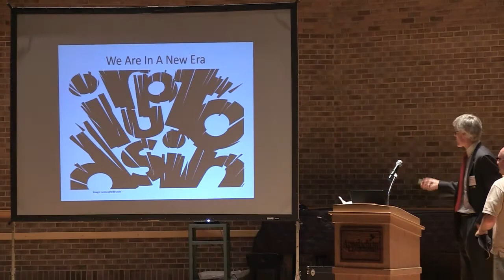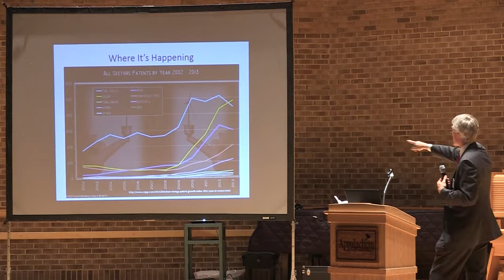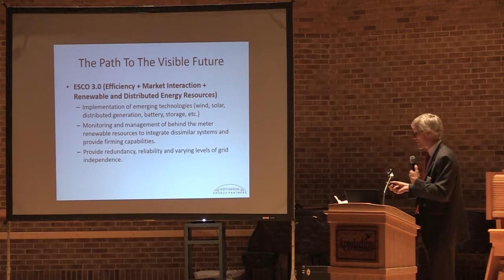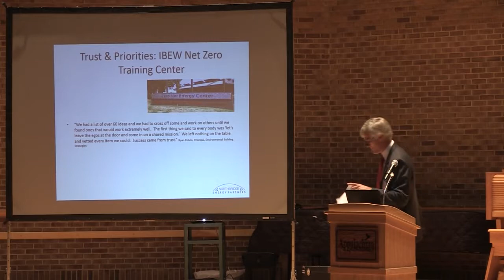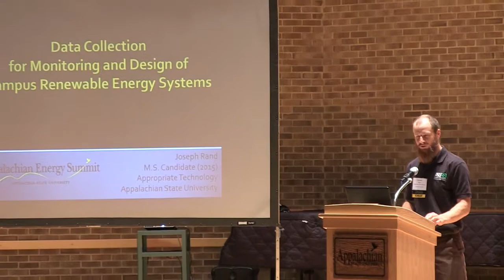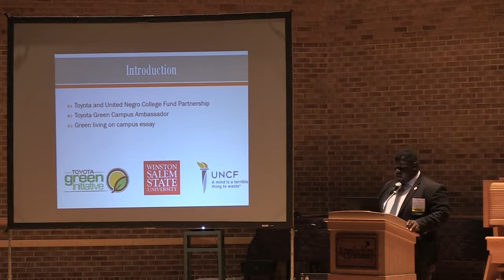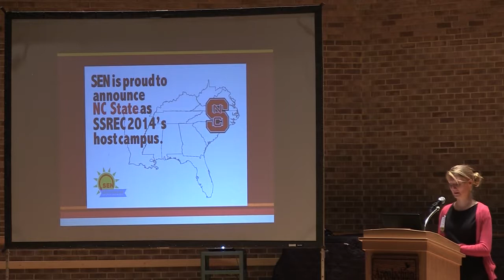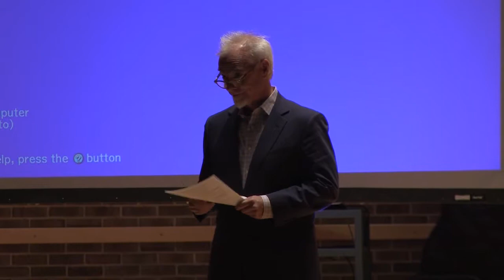2014 Energy Summit (4 of 5)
Remarks from the final day of the 2014 Energy Summit.